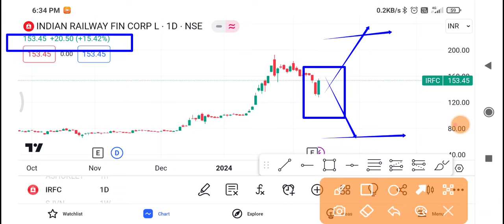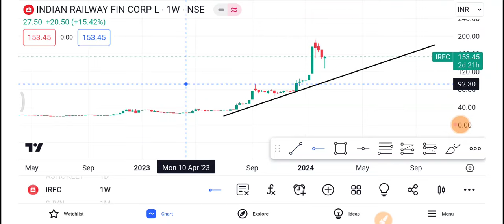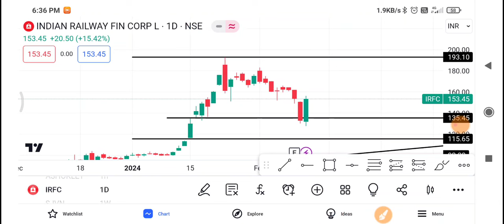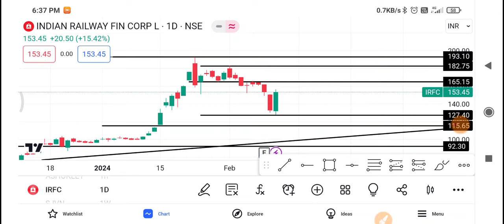Irfc Share Latest News | Irfc Share News Today | Irfc Share Price Today | Irfc Share Target